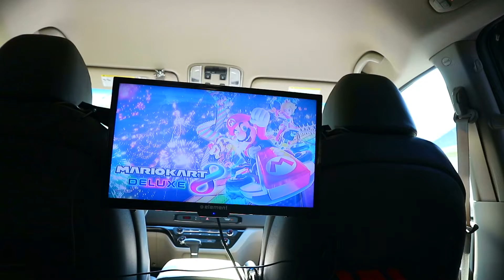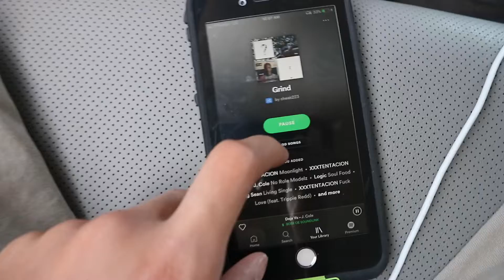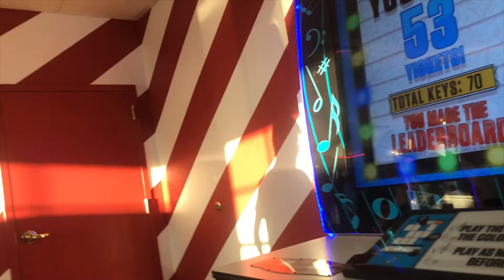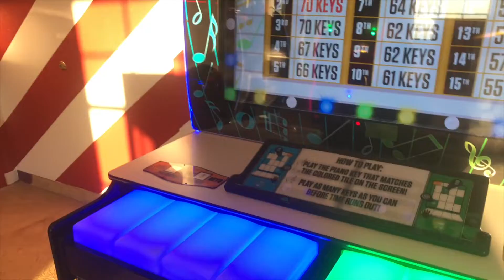VLOG #2 : Blue Harbor Resort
Went to this really nice hotel in Winsconsin with my family. There will be a day 2 coming out soon. Hope you guys enjoyed and comment what else I should do or improve on.